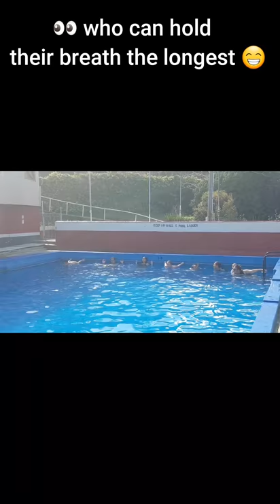WAINGARO HOT SPRINGS MOANA WHANAU